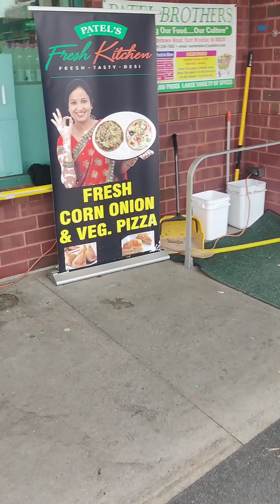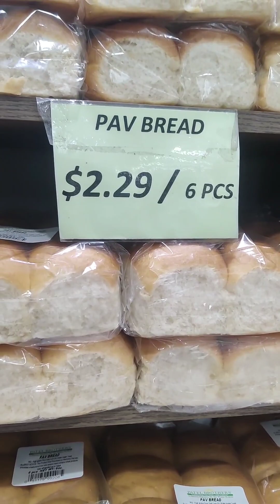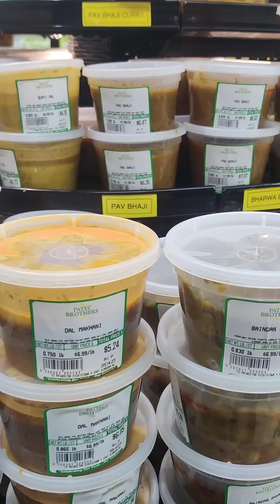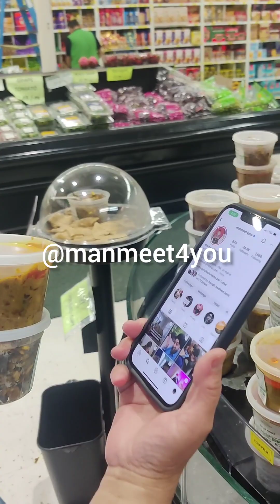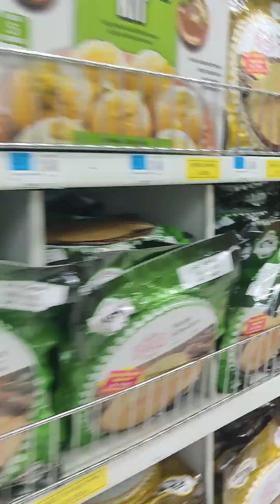USA se - Pehla Pehla Vlog - chotu sa, mini is what they say haina? 😉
During my May 2023 trip to New York Turban Day 2023 At Times Square New York.. Stayed in New Jersey for 16 days. This is visit to Patel Store in New Jersey